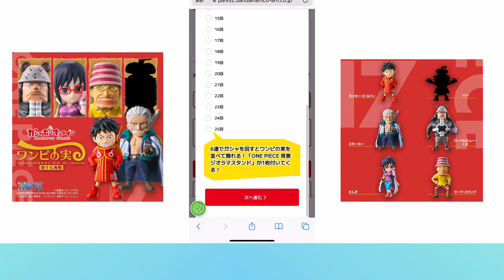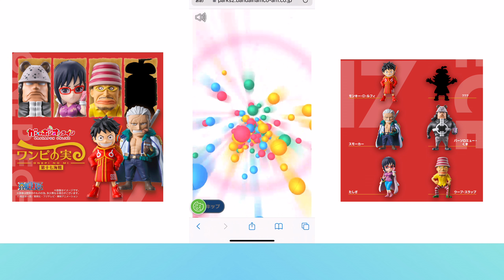【ワンピの実】第十七海戦のオンラインガチャ動画！ガシャポンオンライン ONE PIECE unboxing ONEPI NO MI ワンピース エッグヘッド ルフィ くま スモーカー ベガパンク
今回はワンピの実 第十七海戦弾のガチャ動画です！